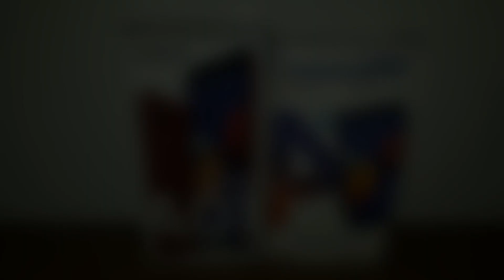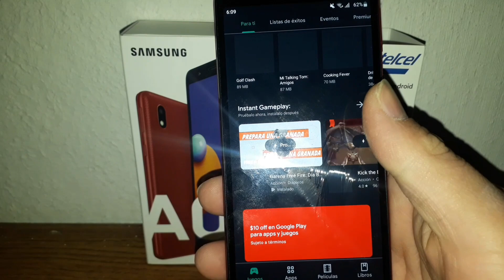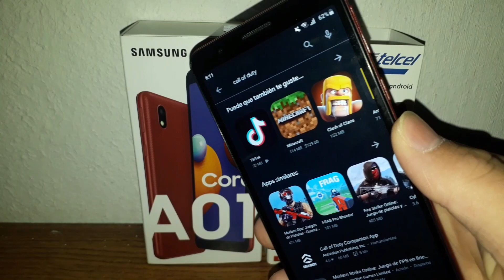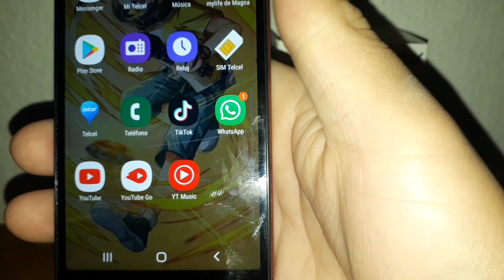NO COMPRES EL SAMSUNG A01 CORE! ES UNA BASURA!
sinceramente es una desepcion este telefono celular se que obviamente es un celular super basico pero incluso esta muy por debajo de las espesificaciones minimas,yo te recomendaria que no malgastes tu dinero mejor compra un telefono que valga la pena sinceramente en vez de pareser samsung pareciera que compre un alcatel
telefono de mierda
basura de movil
el peor telefono
samsun a01 core es basura,mierda